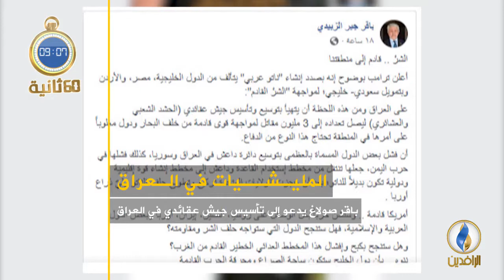أبرز الأخبار على قناة_الرافدين ليوم الجمعة في